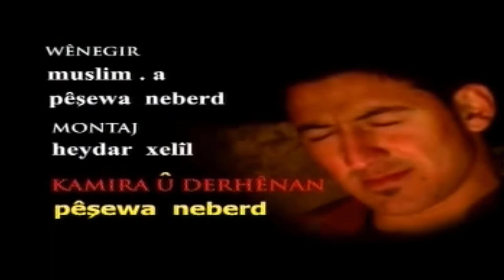Muhamad Abdulmajid - Bo Roishti_Clip | محمد عبدالمجید - بۆ رۆیشتی